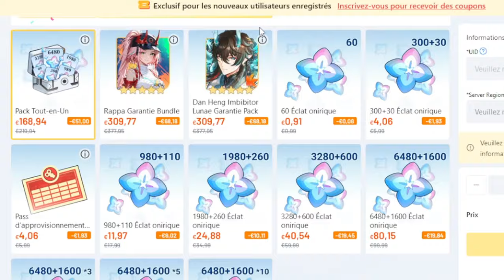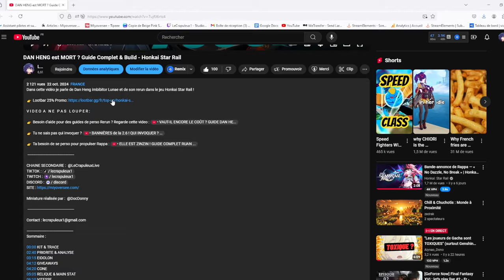AVENTURINE est BROKEN ! Rerun Guide & Build - Honkai Star Rail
Dans cette vidéo je présente un build/guide de Aventurine dans le jeu Honkai Star Rail !

V I D E O  A   N E   P A S   L O U P E R :

Sommaire :

00:00 KIT & PRIORITE
02:50 GIVEAWAYS
03:15 RELIQUE & MAIN STAT
04:45 CONE
05:15 RECAP BUILD
05:55 EIDOLON
06:45 TEAM
08:15 ON INVOQUE ?

AVENTURINE est BROKEN ! Rerun Guide & Build - Honkai Star RailHonkai Star Rail Guide fr, français hoyoverse mihoyo honkai star rail france guide build aventurine zzz genshin impact honkai impact